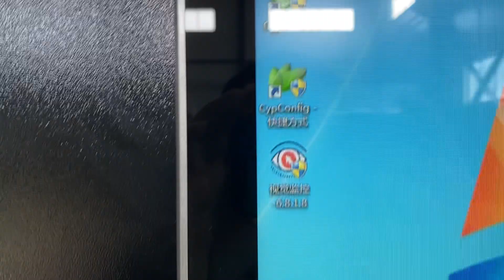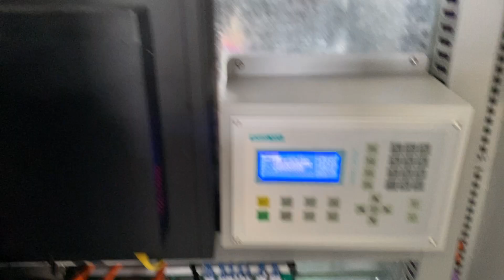6000w Raycus fiber laser cutting machine with Raytools head BM06K, exchange table, protective cover